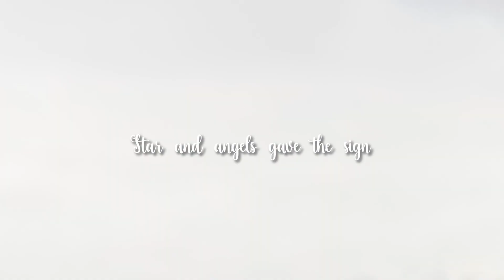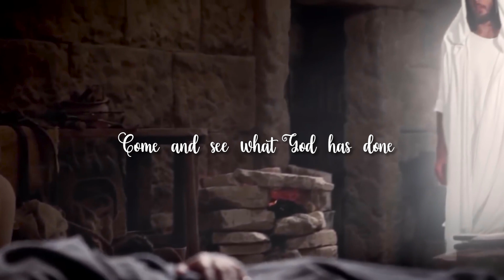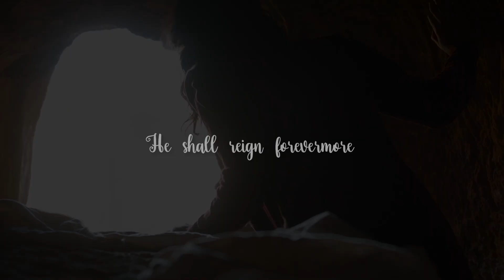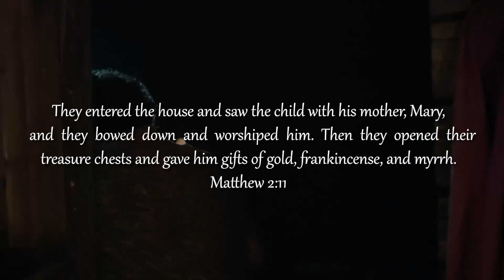Noel - Chris Tomlin ft. Lauren Daigle | Birth of Jesus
This is a beautiful song that I wanted to due a video for, the link for the original video is below:
and the videos are from:
3- Son of God movie

Early Merry Christmas.